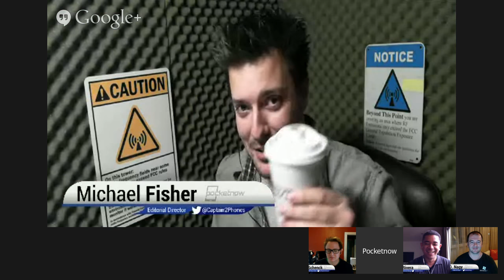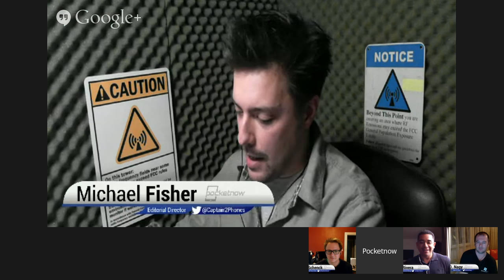Windows 10 Editorial Roundtable: Discussing the Next Generation of Windows | Pocketnow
Windows Holographic. Windows 10. Windows HoloLens. It's no longer just an operating system, or even an ecosystem; it's something more. Join us for our first impressions and early analysis of the January 21 Microsoft event in a Pocketnow Editorial Roundtable!